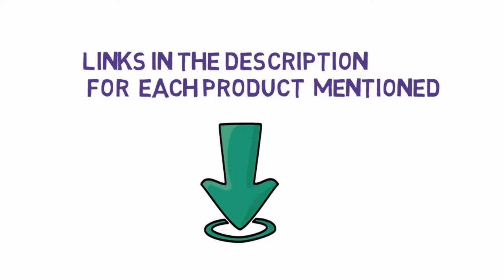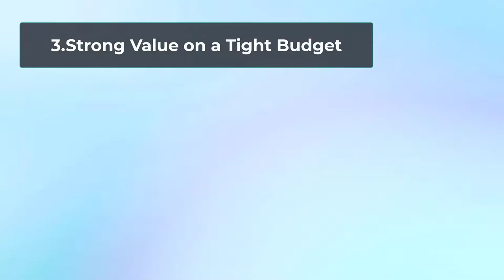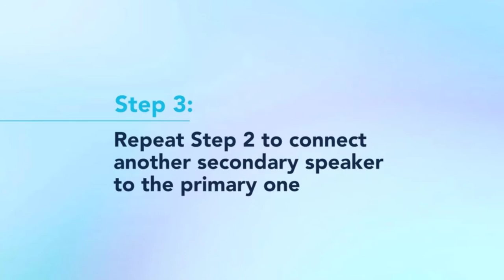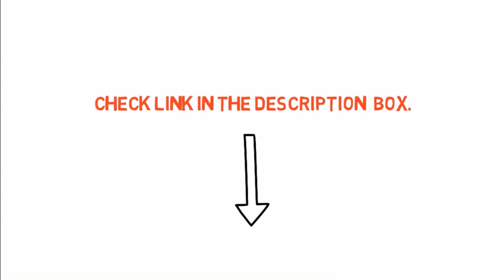Best Bluetooth Speaker Review and Buying Guide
In the past five years, we ve tested more than 50 of the best Bluetooth speakers In our 2021 review,

"Here Are The 5 "Best Bluetooth Speaker"
👉1.Bose SoundLink Revolve+ II
👉2.JBL Flip 5
👉3.Strong Value on a Tight Budget
👉4.JBL Clip 4

In the once five times, we have tested further than 50 of the stylish Bluetooth speakers. In our 2021 review, we compare 12 of the most compelling models presently on the request. To test these speakers, we heeded to each side-by- side for further than a hundred hours, took them to the sand, brought them to conflagrations, traveled with them, and pushed their batteries to the limit. We also consulted with a professional audio mastermind to insure our sound quality tests were over to snuff. The performing recommendations cover the entire range of movable speakers, from larger models that emphasize sound quality to lower leakproof bias that can take a beating, and everything in between.

If you find any of your copyrighted material in this video, please leave us a message  so we can resolve the issue.